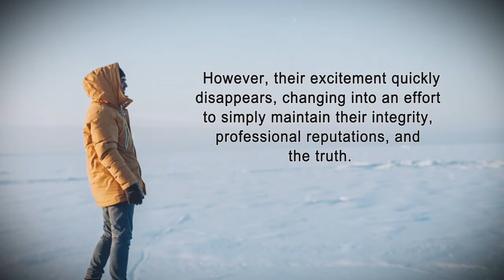Code Name Ice Skater by J. Alan